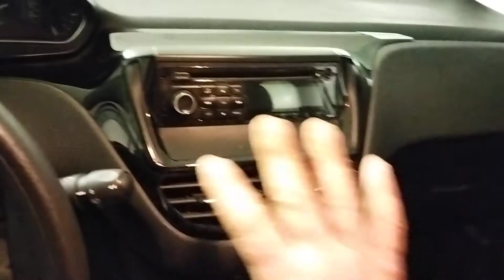Peugeot 2008 - 2017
Kar Autos Prestiges
Est Spécialisé dans des produit high-tech pour l'automobile , Conseil , Orientattion et Installation pour toute les Marques &  type de véhicules surtout les grosses sylindrées comme ce indiqur & réaliser Systeme Multimédia Android + caméra de Recule